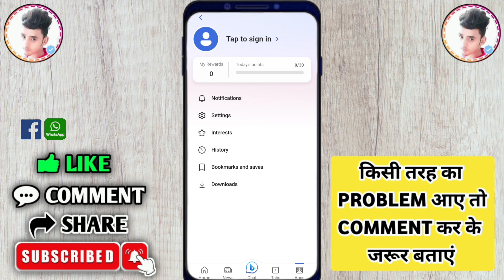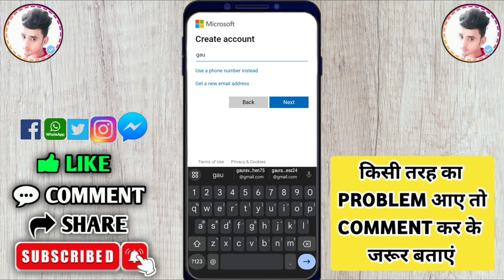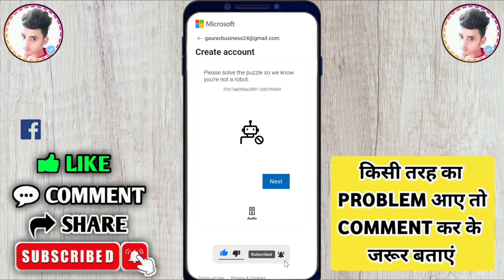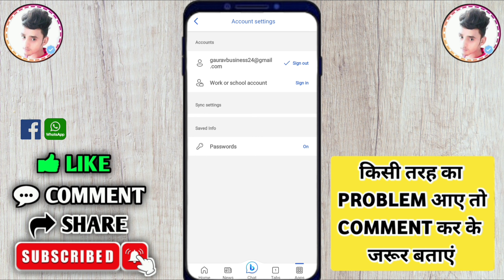bing image creator sign up | microsoft account create | bing image creator kaise banaye | bing app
°°°°°°°°°° About Video °°°°°°°°°°

     🔲 🔳◼️◾▪️ THANKYOU▪️◾◼️🔳🔲

++ {{ • Instragram • }} ++

++ {{ • Second Channel • }} ++

                        @Listen Gaurav

Queries .

Listen Gaurav

microsoft bing ai image generator account kaise banaye

bing app me account kaise banaye

how to create bing image account

bing account create

bing image creator login kaise kare

how to create 3d ai couple chair name image kaise banaye

couple chair name image kaise banaye

couple chair name image

microsoft bing

ai tools

bing ai

bf and gf photo editing

best couple photo editing

bing app

how to create 3d animation

how to create 3d instagram profile picture

trending 3d photo editing

viral 3d photo editing

viral 3d name photo editing

3d animation

background name photo editing

bing image creator copyright

couple chair name video kaise banaye

bing image

ai couple name photo generator

3d ai image generator

3d ai wings name

ai 3d photo editing

ai

3d

bing

2024

hindi

Hashtag .